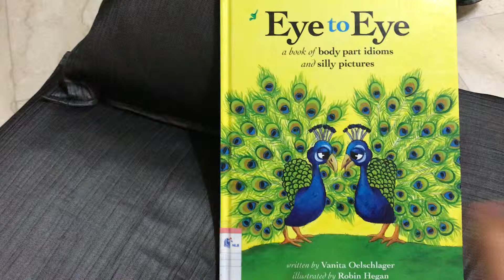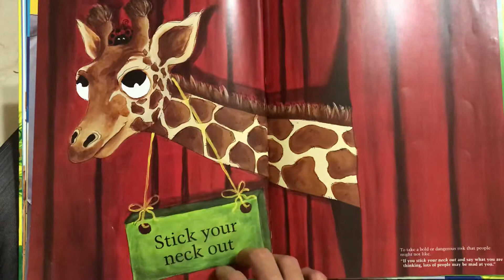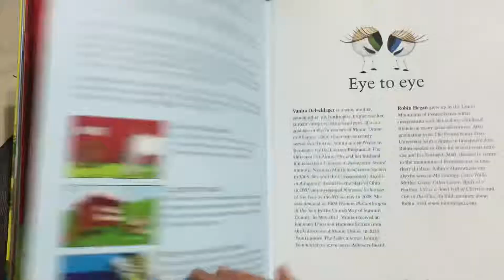Eye to Eye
Written by Vanita Oelschlager
illustrated by Robin Hegan